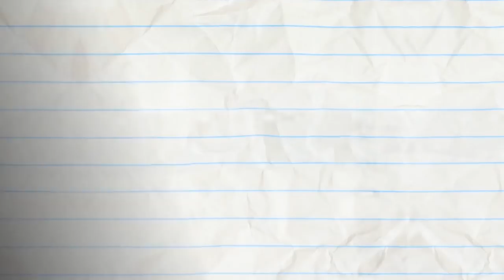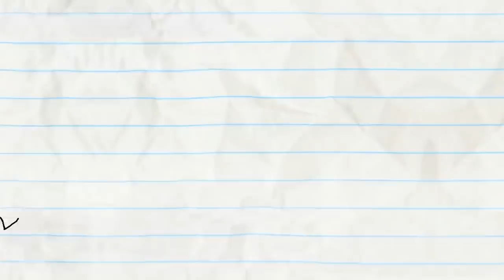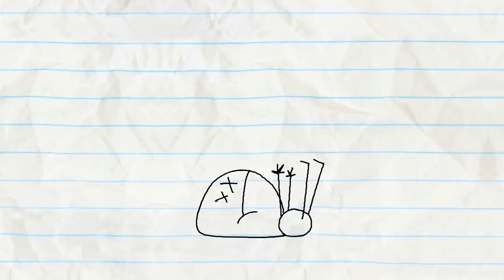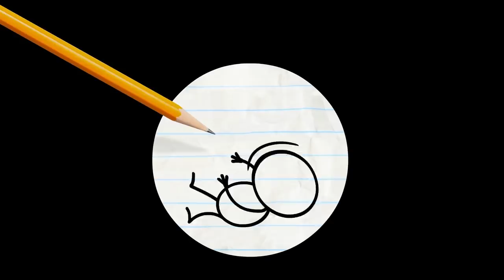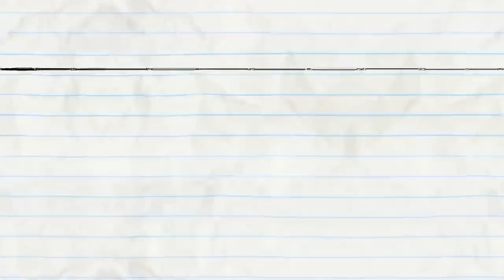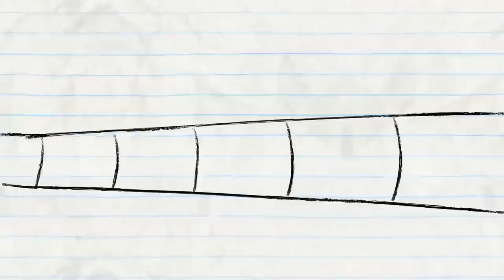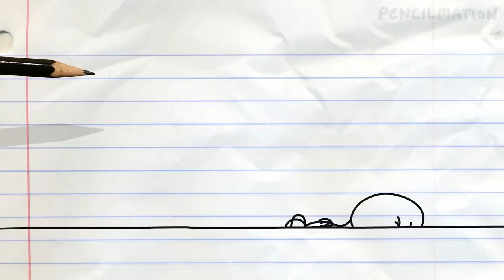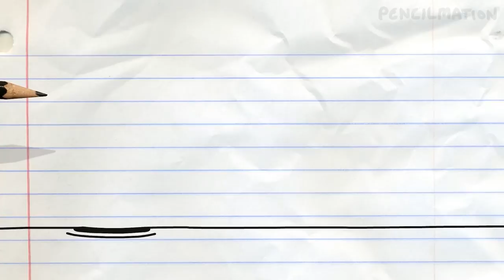Pump My Ride And More Pencilmation! | Animation | Cartoons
Pencilmate needs the right price!

2:09 - CLOVER THE TOP

4:09 - HANSEL AND REGRETEL

5:57 - HEAP OF TROUBLE

8:49 - PAIL PROBLEMS

10:42 - LORD OF THE FRIES

13:03 - TACK IN THE BOX

14:43 - TRIPLE THREAT

17:15 - MERMAID OF HONOR

19:43 - THE LAMP CHAMP

21:01 - CARTASTROPHE

23:42 - MINI MISCHIEF

25:28 - ORIGINAL PENCILMATION RETURNS
Pencilmate and the Pencil in what they do best… a crazy nonsensical episode with monsters, doors and hats.

27:46 - STATE OF THE HEART
Pencilmate finds an inflatable heart balloon for Pencilmiss but things don’t go exactly as planned.

Pump My Ride And More Pencilmation!

CREDITS FOR PUMP MY RIDE

Additional Writers - Sonia Likhari, Jared Woods & Joe West
Storyboards - Diogo Ferreria
Palette - Jordan Cadero
Lead Animation & Inbetween Animation - Alex Marek
Backgrounds - Sjan Weijers
Coloring - Maria Lourdes Santos
Voice Characterizations - Joe Porter & Daphne Garrington